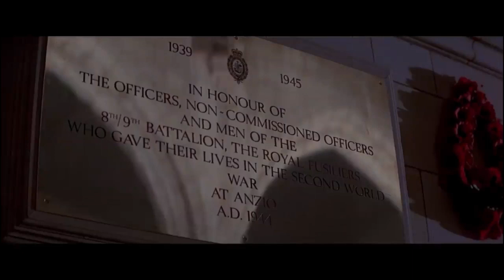Another Brick In The Wall Part 1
What I like most in this song is the sound of the children playing before School destroys the early life bliss